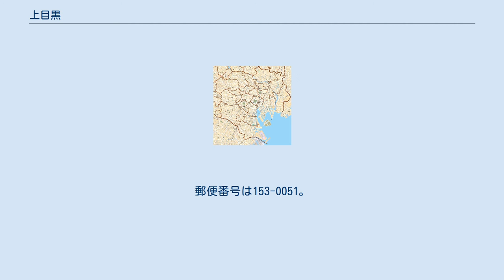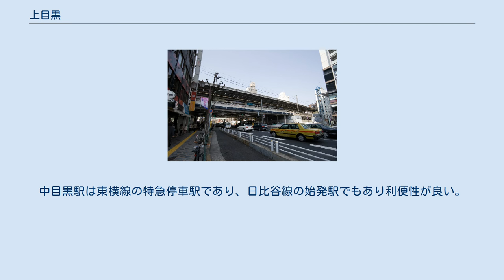上目黒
日本 」 東京都 」 目黒区 」 上目黒 上目黒（かみめぐろ）は、東京都目黒区の地名。
現行行政地名は上目黒一丁目から上目黒五丁目。
 歌川広重 目黒区北部に位置する。
町域北部は目黒区青葉台・東山にそれぞれ接する。
東部は渋谷区猿楽町に接する。
南部は目黒区中目黒・祐天寺・五本木にそれぞれ接する。
西部は世田谷区池尻・下馬にそれぞれ接する。
東部では、山手通りが南北に縦断している。
また南部には駒沢通りが通っている。
西部には野沢通りが通っている。
ほかに地域東部には目黒川が流れている。
 東部の上目黒三丁目には東急東横線・地下鉄日比谷線の中目黒駅があり、駅周辺は駅前の商業地が広がっている。
また2003年からは目黒区役所も上目黒二丁目に置かれている。
他は主に住宅地となっている。
 2021年（令和3年）4月1日現在の世帯数と人口は以下の通りである。
 住宅地の地価は、2021年（令和3年）1月1日の公示地価によれば、上目黒3-24-10の地点で93万1000円/m2となっている。
 東部に東急東横線・地下鉄日比谷線の中目黒駅がある。
中目黒駅は東横線の特急停車駅であり、日比谷線の始発駅でもあり利便性が良い。
他に町域西部方向では隣の祐天寺駅が利用可能である。
 目黒区役所（旧：千代田生命本社）